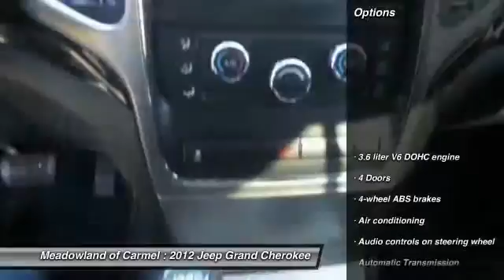2012 Jeep Grand Cherokee Carmel NY M0113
2012 Jeep Grand Cherokee Laredo - $26755

Don't miss this 2012 Jeep Grand Cherokee. It's equipped with Automatic transmission and features a Black exterior. With 47324 miles, You'll want to take this  home. Make a great choice today.